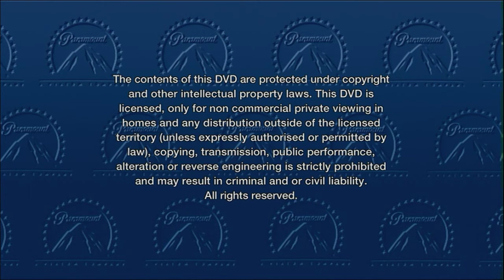Opening to The Grisaia Complete Collection 2021 Blu-Ray (Disc 1)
Here's an order:
1. Funimation logo
2. Paramount logo
3. Warning Screen
4. Blu-Ray Menu
5. Start of episode 1
that's all